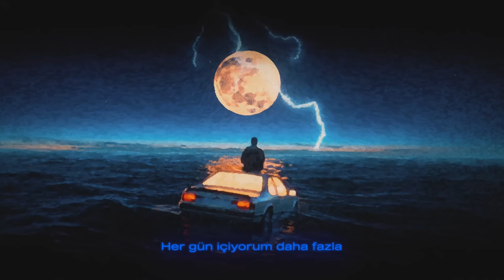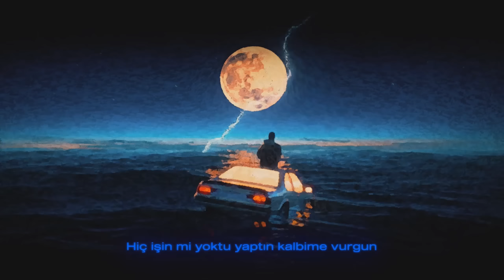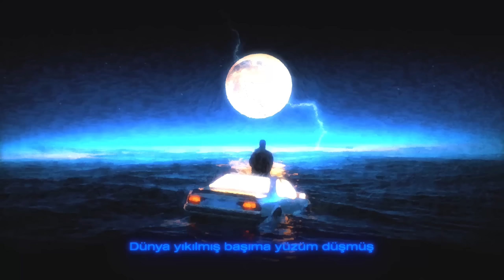Kerim Delibalta - Güvendim Diye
Kerim Delibalta - Güvendim Diye (Lyric Video)

Beni kendi halime bırak
Yine üstesinden gelirim
Dünya yıkılmış başıma yüzüm düşmüş
Umrunda değilim
Güvenmiyorum kendime bile
Düştüm ama direniyorum
Gözüm görmüyorsa sana fazla inandım diye
Her gün içiyorum daha fazla
Biliyorum gücüm yok ama denedim
Yüzüm gülmüyorsa sana fazla inandım diye

Yok bunun bir sonu hep düşündüm durdum
Zararım kendime şimdilik duruldum
İnan hiç yok korkum getirdin sonumu
Hiç işin mi yoktu yaptın kalbime vurgun
Utandım kendimden çekildim köşeme
Ağladım geceler beni dinlemese de
Hiç sabrım yok artık sus konuşma yeter
Neden hep ben dedim
Dedim bu kadar yeter
Canıma kadar dayandı ama ben dayanmam
Giderim bir kez bile bakmam ardından daha
Son olacaksa olsun atlatırız bunu da
Varsın olsun yaşarım her şeyi tek başıma

Güvenmiyorum kendime bile
Düştüm ama direniyorum

Yine üstesinden gelirim
Umrunda değilim
Üstesinden gelirim
Dünyam yıkılmış başıma
Umrunda değilim

Düzenleme: Orkun Karamanoğlu
Video: Ferhat Acar